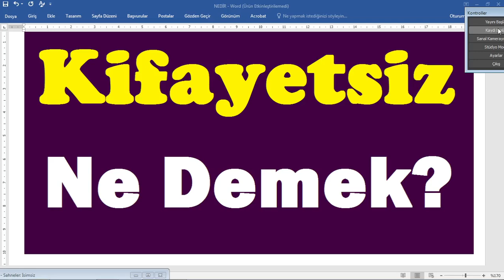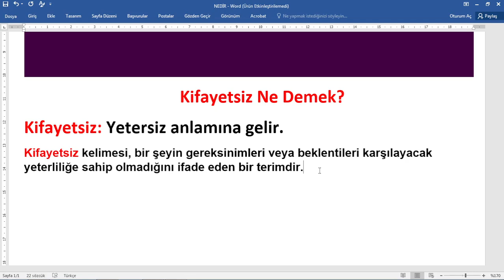Kifayetsiz ne demek,kifayetsiz nedir,kifayetsiz kimdir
kifayetsiz ne demek,kifayetsiz nasıl öldürür,kifayetsiz türü,
,kifayetsiz anlamı,kifayetsiz kelimesi anlamı nedir,
,kifayetsiz hakkında bilgi,kifayetsiz açıklaması,kifayetsiz kökeni